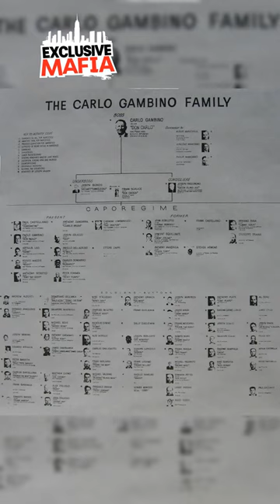The End of the Gotti Era: The Gambino's Struggle to stay on top.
While Gotti remained in prison, captains John "Jackie Nose" D'Amico and Nicholas "Little Nick" Corozzo took over as the family's acting bosses.